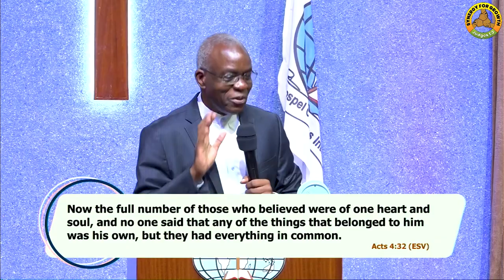The Ministry to the Poor and the Needy(Compassion)pt 3 - Rev. Charles Mulema